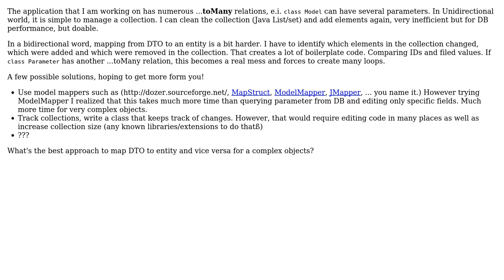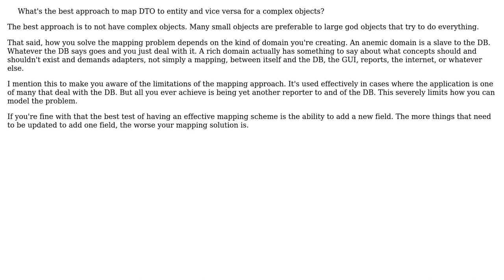Software Engineering: Mapping bidirectional 'toMany' relation from DTO to entity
With thanks & praise to God, and with thanks to the many people who have made this project possible! You are responsible for your own actions.